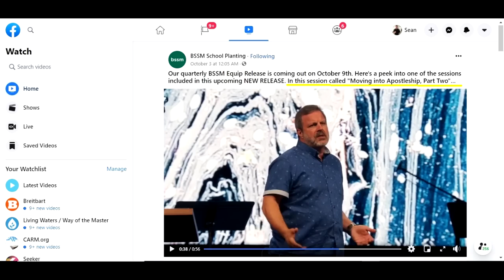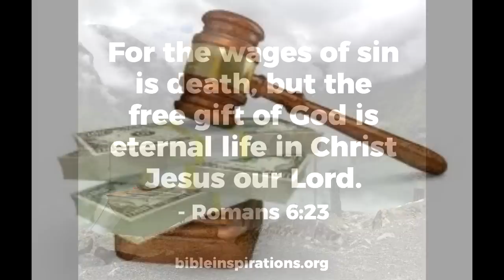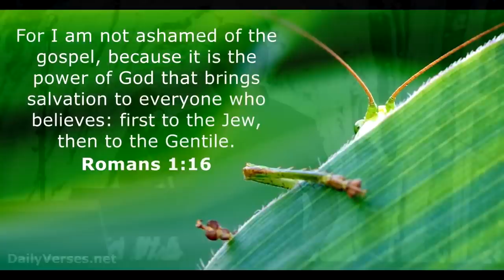Kris Vallotton - The Gospel is NOT About Salvation!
Sometimes pastors say the darndest things.  And sometimes pastors speak outright heresy.  Kris dares to say that the Gospel is not about salvation! Listen for yourself.

Intro Video: Ramindigital Free: Dark Clouds
Freesounds: Explosion+11